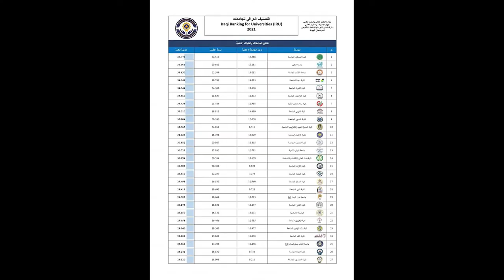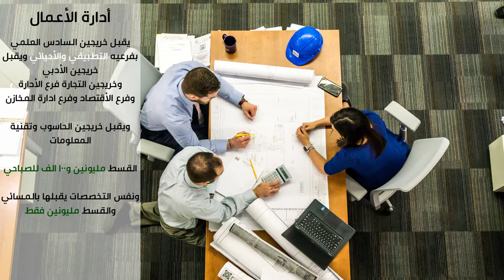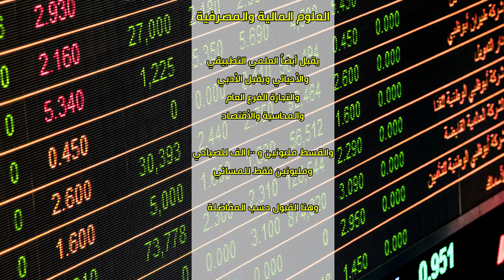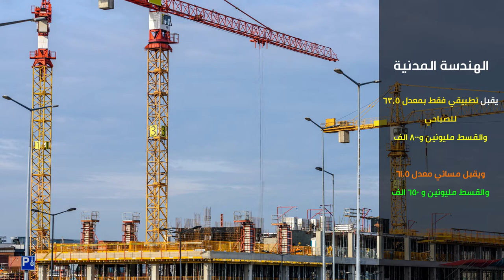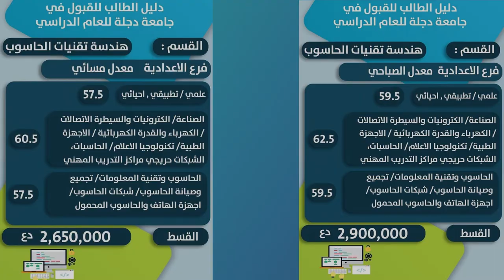كل ما تريد معرفته عن كلية دجلة الجامعة - الأقسام والأقساط وترتيب الجامعة على مستوى العراق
كلية دجلة الجامعة
جامعة دجلة

تسعى كلية دجلة الجامعة الأهلية لتحقيق الريادة والتميز في مجال التعليم العالي والبحث العلمي الاهلي لخدمة طلبتها واساتذتها من خلال تطوير خصوصيتها وبرامجها التعليمية وبجودة عالية وفق أسس علمية رصينة وضمن المعايير الدولية واستثمار التقنيات الحديثة لتأهيل الأفراد من قادة المستقبل للتفاعل مع مجتمعهم، وبيئتهم.

كلية دجلة الاهلية
كلية دجلة الاهلية قسم طب الاسنان
كلية دجلة قسم التحليلات المرضية
كلية دجلة قسم البصريات
كلية دجلة الجامعة معدلات القبول 2020
كلية دجلة قسم العلوم المالية والمصرفية
كلية دجلة قسم صناعة الاسنان
كلية دجلة قسم هندسة تقنيات الحاسوب
كلية دجلة قسم ادارة اعمال
كلية دجلة اقسامها
موقع كليه دجله
جامعة دجلة
جامعة دجلة الاهلية في بغداد
جامعة دجلة كلية طب الاسنان
جامعة دجلة الاهلية
جامعه دجله قسم البصريات
اقسام جامعة دجلة